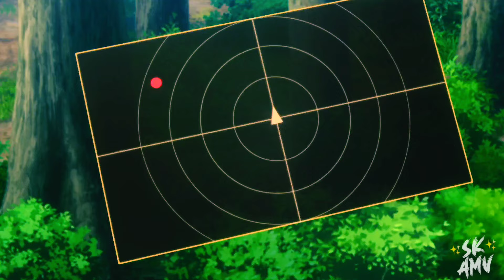The New Gate「 AMV」No Retreatᴴᴰ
► $KAMV's brings high quality content, the channel  brings varied and diverse content for a better experience for your audience. The edited videos have different scenes from various free commercial animations, thanks to the animation developers who provided us with their incredible creations! it is a great happiness to add value to this AMV, editing it with several scenes of different animations to create something totally new.

‣ Synopsis : When an online game turns real, trapping its players in its virtual space, the strongest of them, Shin, rises up to put a stop to the madness. But just moments after defeating the game’s final boss, Origin, and freeing everyone, Shin is transported 500 years into the future of the in-game world. Armed with unrivaled strength, the young swordsman embarks on a legendary journey.

•Anime: THE NEW GATE | THE NEW GATE |ザ・ニュー・ゲート, Za Nyū Gēto

‣ Genres : Action, Adventure, Fantasy Fantasy
🔗 Anime Link: MyAnimeList.net